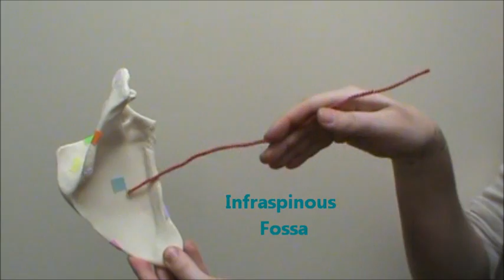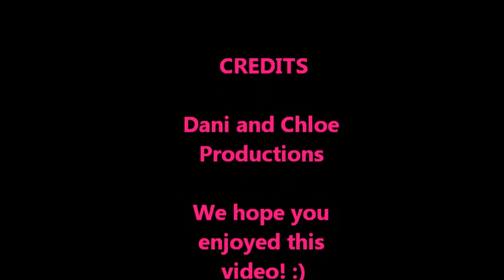Scapula Anatomy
This is a video of the Scapula detailing the following:

Lateral Border
Medial Border
Subscapular Fossa
Superior Border
Coracoid Process
Acromion Process
Glenoid Cavity (Glenoid Fossa)
Infraspinous Fossa
Spine
Supraspinous Fossa